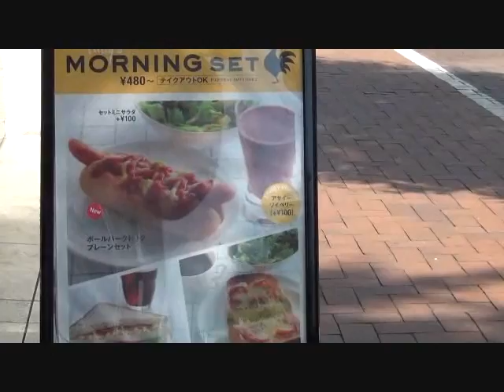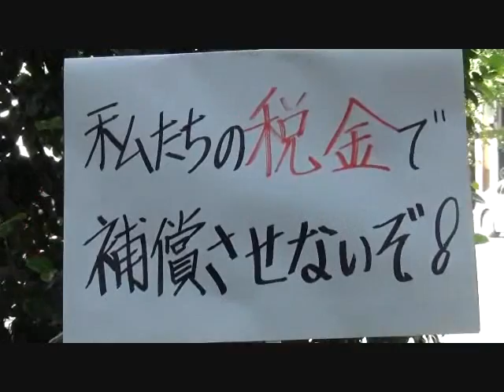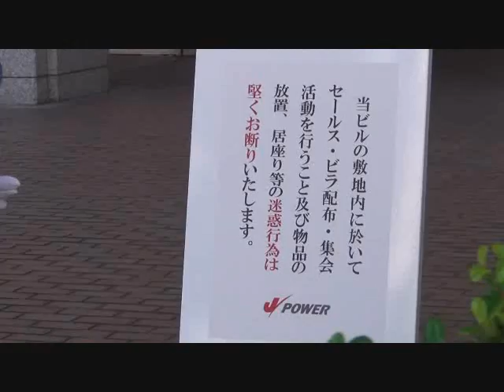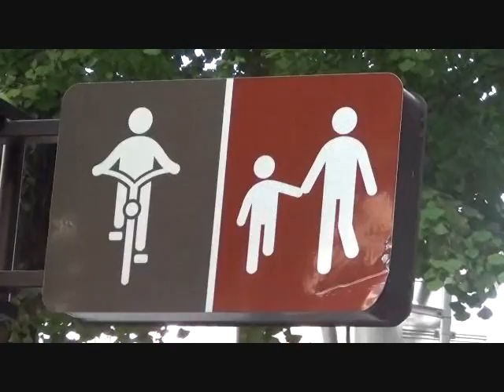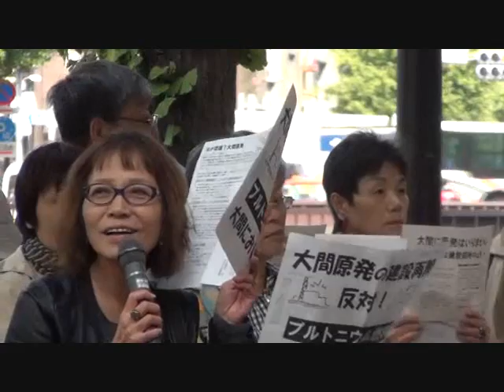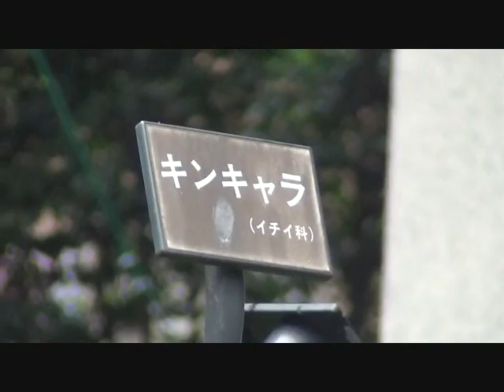20121017 【再掲】UPLAN 大間原発の建設中止を！Ｊパワーに申し入れ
※第一版は、訪問者を迎えたＪパワー社員および受付の人物画像が肖像権侵害にあたるとの申し立てがあり、抗議に対しては誠実に真摯に対応する必要があると考えたため、その部分を削除・修正したものです。

 【脱原発をめざす女たちの会　事務局】
１０月１日、Ｊパワー（電源開発株式会社）は大間原発の建設を再開しました。
大間原発は世界で始めてＭＯＸ燃料（ウランとプルトニウムの混合酸化物）を１００％の炉心に装荷するフルＭＯＸ原発です。
プルトニウムはウランの２０万倍の毒性を持ち、核兵器に転用できる危険この上ない代物です。
Ｊパワーは原発の稼動未経験の会社です。その会社が世界でも試みたことがないフルＭＯＸ燃料の原発を作るなどとんでもないことです。ひとたび原発が動き出し、臨界に達すれば、廃炉にするにも何十年もかかります。
まだ３８％弱しか出来ていない大間原発は今、建設を中止するのがもっとも賢明な判断です。
大間原発の近海や敷地内には活断層の存在が指摘されています。
大間原発は建設中止する以外にないのです。
私たちの声をＪパワーに直接届けましょう。
当日は、代表団が申し入れに行きます。

【UPLAN　東京観光の魅力・銀座編】